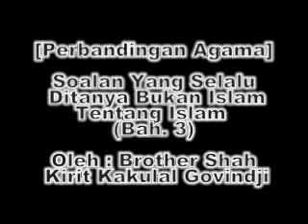Soalan Biasa Ditanya Bukan Islam - Bro Shah Kirit Kakula Godvindji (Bah. 3)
Ceramah perbandingan agama bertajuk Soalan Biasa Ditanya Bukan Islam - Bro Shah Kirit Kakula Godvindji. Disampaikan pada  13 November 2010.